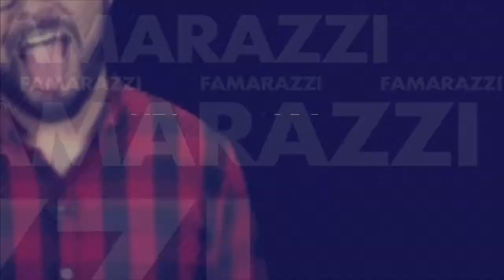Tildan de viejito exhibicionista a Alejandro Fernández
¡Visítenos!